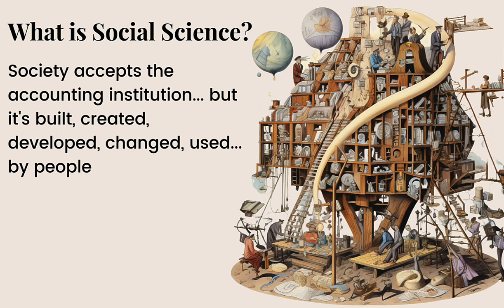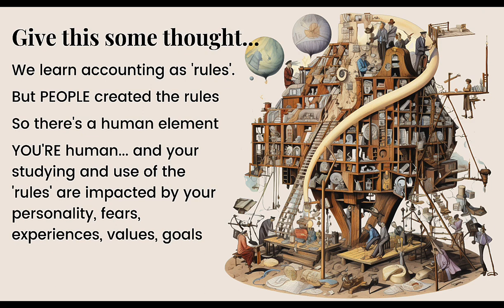Accounting as a Social Science!?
I told you my chat with Prof Elmar Venter would be interesting!
Here's another part of our chat... discussing accounting as a social science. Watch the video and give it some thought...
The human element of accounting is generally not on our radar as we study... but it is pretty fascinating, right?!